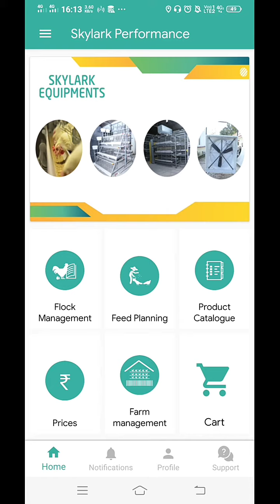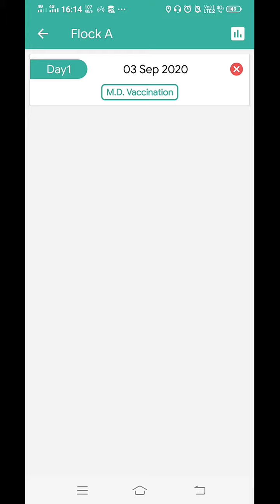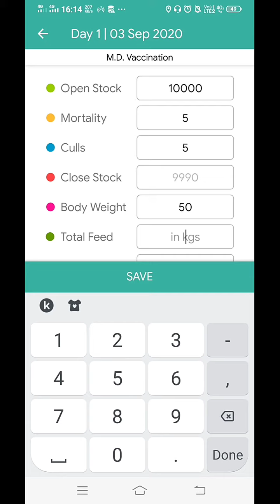Poultry Management On Mobile